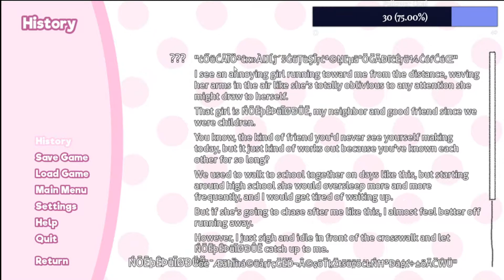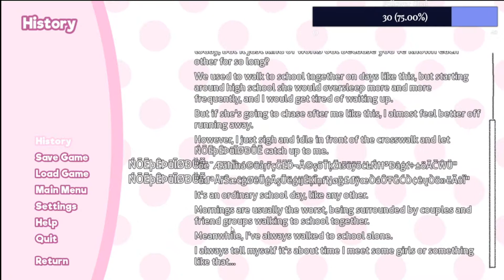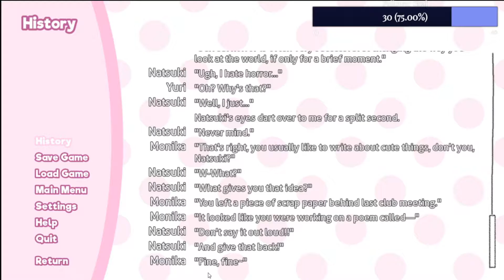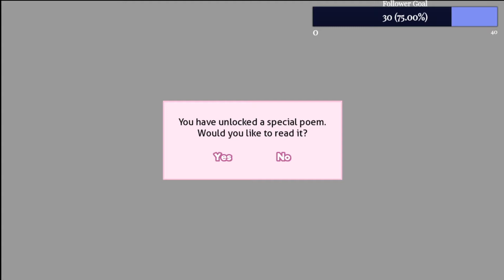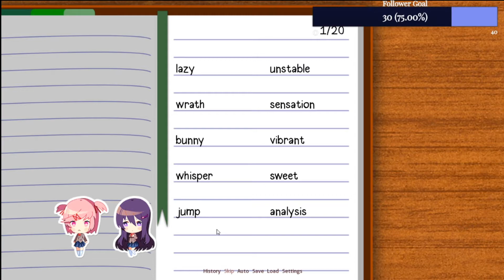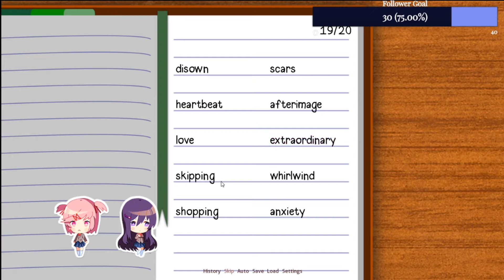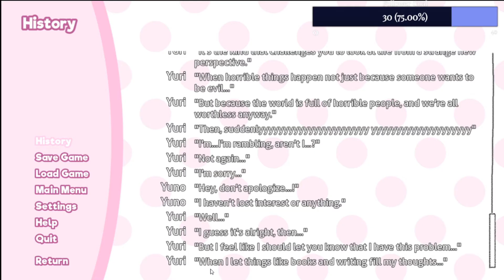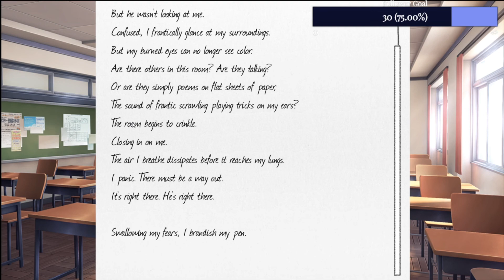Doki Doki Literature Club | Ep. 6 | "nEw BeGiNnInGs"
Brooo